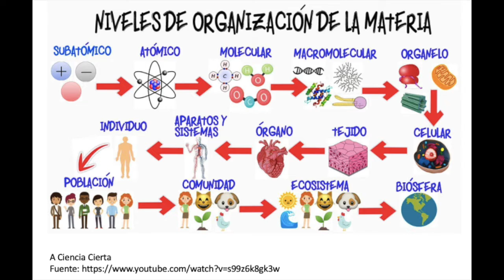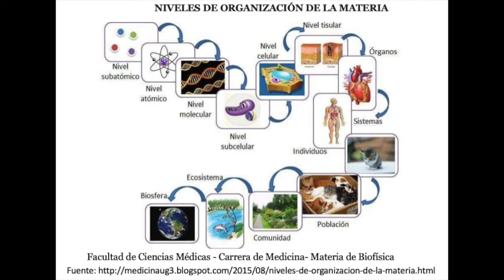Ecotema 1 Ayuda Al planeta y a ti 2022 Todos somos Uno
En este video conocerás el fundamento de porqué todos somos uno y el hecho de que somos energía. Esto lo describiré a través de la explicación de los niveles de organización de la materia y cómo para ayudar al planeta, primero hay que comprender que el planeta somos nosotros y que lo que le haces a otra persona, te lo haces a ti, nadie puede ganar, mientras otros pierden. Tu eres mi otro yo, yo soy tu otro yo.  Si amas a tu familia, conservar los elementos que le dan la vida es fundamental para proteger a quien amas. Tu estas conformado por los mismos elementos por los que esta conformado el planeta, porque el planeta eres tu, soy yo, la materia inerte y los seres vivos que estamos en él.